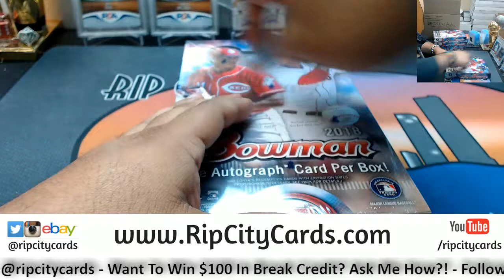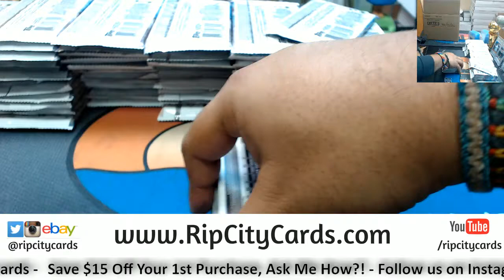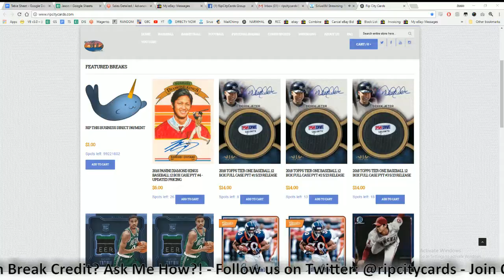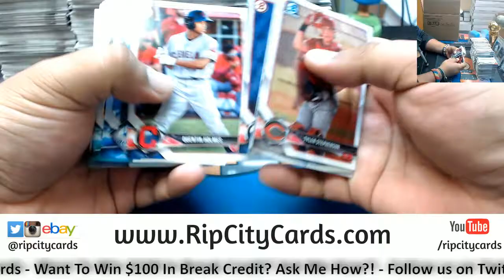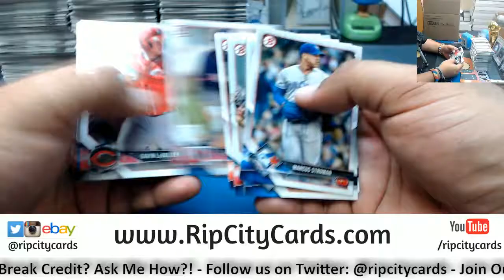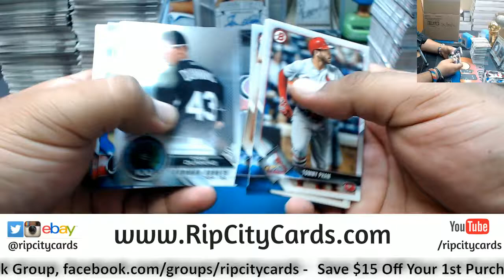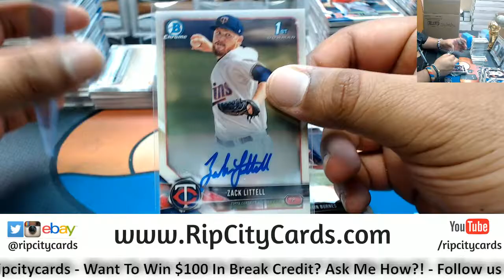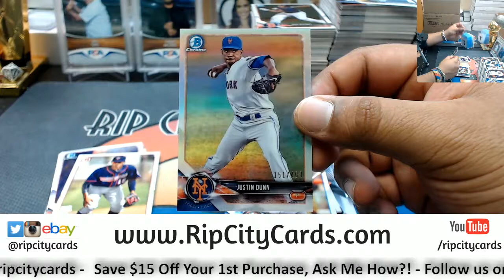2018 Bowman Baseball Hobby 4 Box #35 eBay